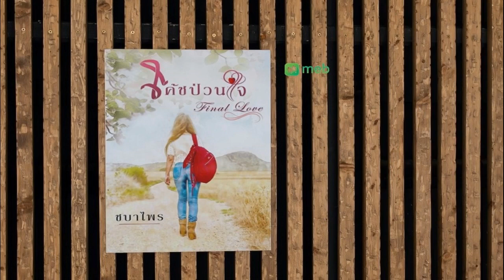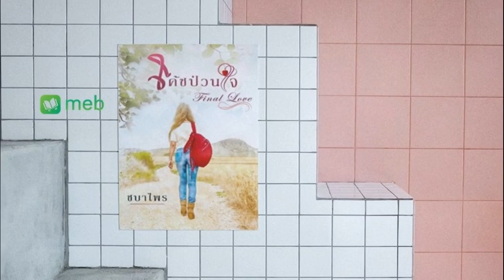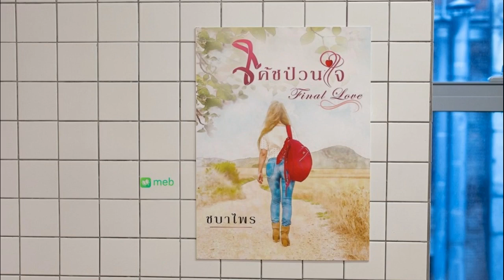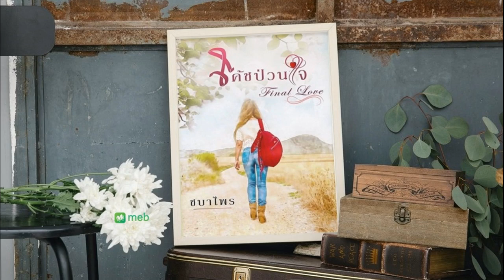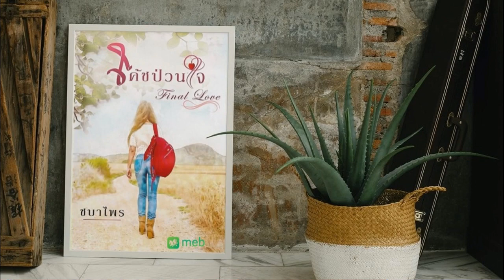โค้ชป่วนใจ Final love EP9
โค้ชป่วนใจ Final love EP9 นะคะ ใครยังไม่เคยฟัง ลองฟังดูนะคะ ^^
ฝากติดตามผลงาน Girl Love เรื่องอื่นๆ ของชบาไพรด้วยนะ